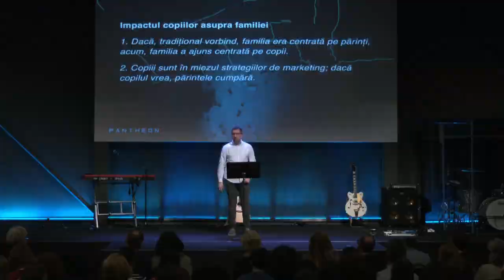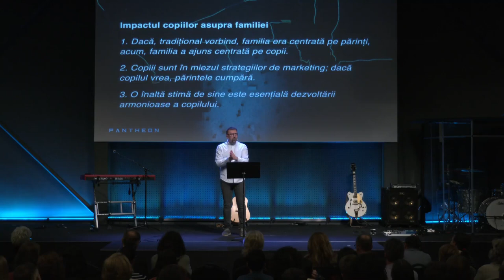Rei Abrudan - Copiii | Pantheon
Biserica Via Cluj - mesaj din seria "Pantheon", rostit de pastorul Rei Abrudan, în data de 25 februarie 2024. Predici pentru vremuri grele